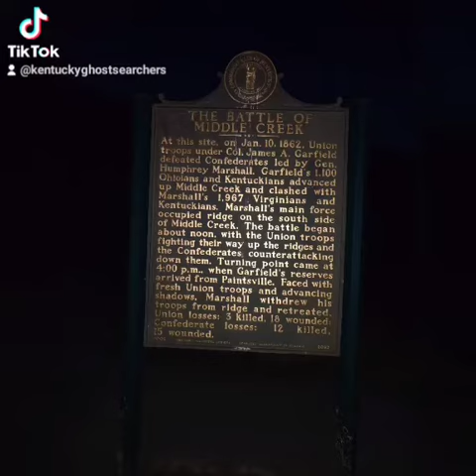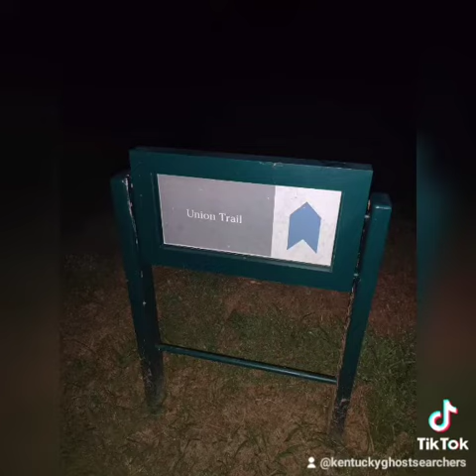Middle Creek Battlefield in Prestonsburg Kentucky